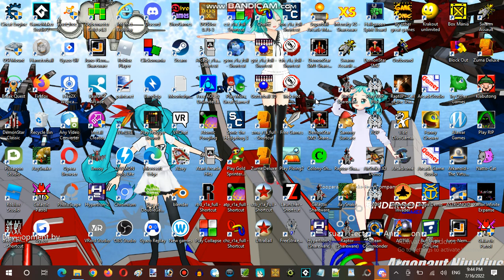Saturday Anime Night Time Streaming Hour at Anime, Vocaloid, & Utau RP Establishment 06 Part 11